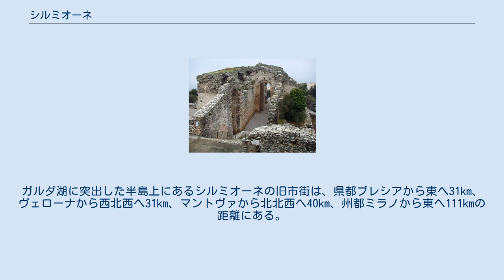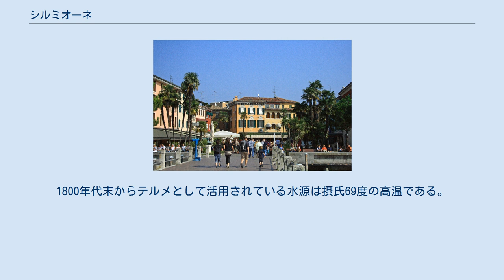シルミオーネ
シルミオーネ（伊: Sirmione）は、イタリア共和国ロンバルディア州ブレシア県にある、人口約8,100人の基礎自治体（コムーネ）。
 ガルダ湖南岸のコムーネであり、旧市街は湖に突出した半島上にある。
テルメ（温泉保養所）としても有名で、ローマ時代からの有名な保養地である。
 ガルダ湖とシルミオーネの位置 ブレシア県の東部、ガルダ湖南岸に位置するコムーネで、ヴェネト州との境界に位置する。
ガルダ湖に突出した半島上にあるシルミオーネの旧市街は、県都ブレシアから東へ31km、ヴェローナから西北西へ31km、マントヴァから北北西へ40km、州都ミラノから東へ111kmの距離にある。
 シルミオーネには、以下の分離集落（フラツィオーネ）がある。
 Colombare di Sirmione, Lugana, Rovizza ルガーナ・ヴェッキア（Lugana Vecchia）にある水上住居の遺跡は、多国間にまたがるユネスコの世界遺産「アルプス山脈周辺の先史時代の杭上住居群」の一部を構成している。
 シルミオーネは紀元前1世紀には景勝の休暇地として知られており、古代ローマ時代の最初の温泉であったとされる。
1800年代末からテルメとして活用されている水源は摂氏69度の高温である。
効能は、関節炎、喉頭炎、気管支炎、外傷の後遺症など。